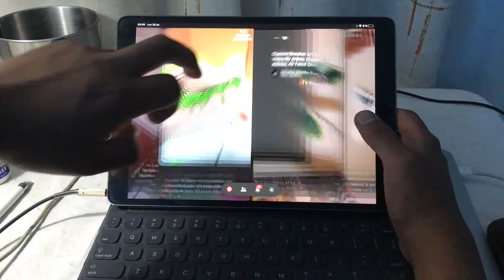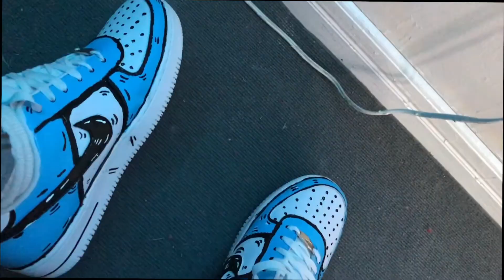MI PRIMERA VEZ PINTANDO MIS TENNIS SALE BIEN ?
JULIO SOTO AYAVIRI